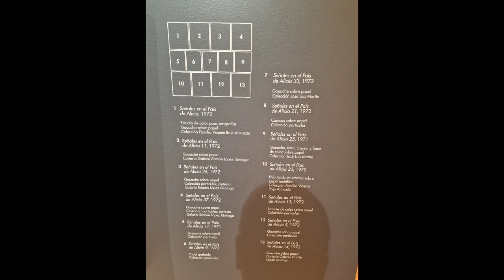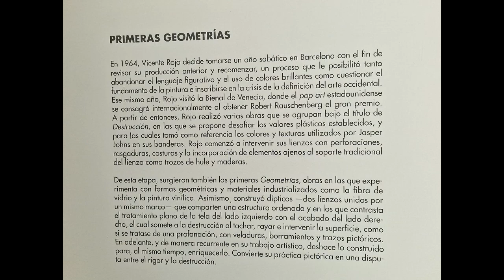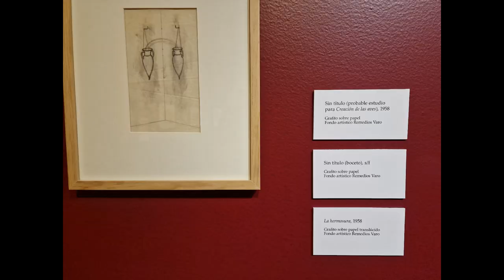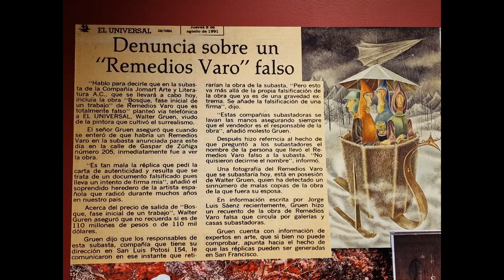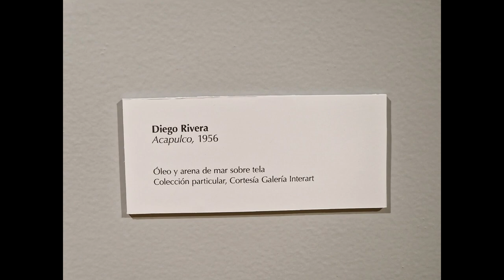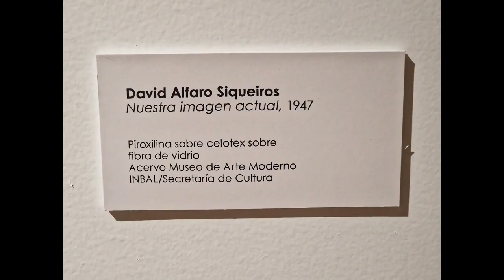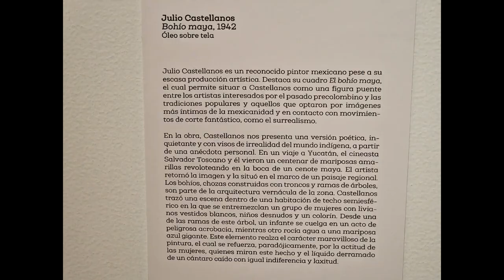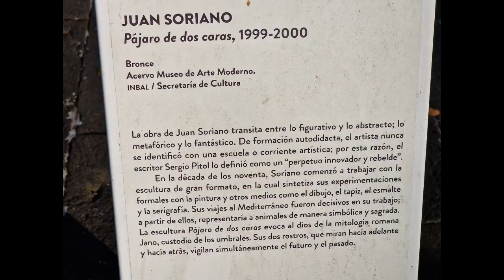Museo de Arte Moderno Mexico City Museum of Modern Art (Mexico) Paseo de la Reforma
Museum of Modern Art is located in Paseo de la Reforma, within the Chapultepec Forest of Mexico City , Mexico , it was inaugurated on September 20, 1964 , and built at the initiative of then President Adolfo López Mateos ,
The museum focuses on showing modern Mexican art , mainly from the 1930s onwards.

The youngest kids to climb Elbrus, 5642m, 18500 ft : Bukasov siblings born in Kharkiv Ukraine & USA
Cuernavaca and Taxco Baroque Mining City day -trip from Mexico City Куэрнавака и Таско Video
Teotihuacan Balloon Flight, Aztec Pyramid of the Sun, 3-d largest in history, 72 m high 1.1 M m3
One day walk in Mexico City: from Zocalo, Cathedral Metropolitana to Paseo de la Reforma

Museo Nacional de Antropología, MNA